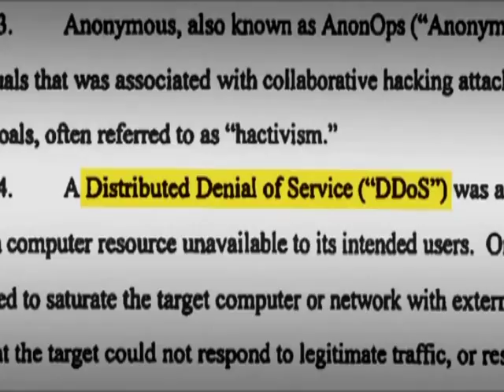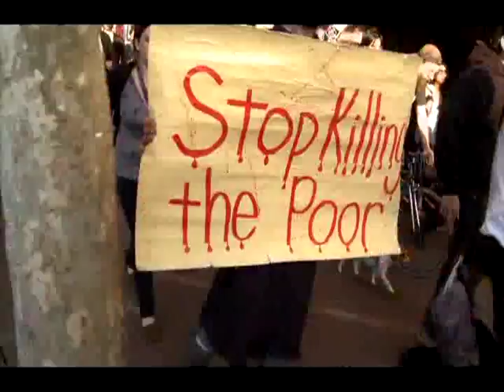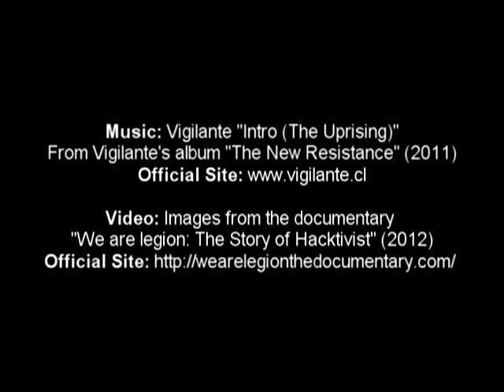ANONYMOUS & VIGILANTE / IT'S OUR TIME (Subtitles: English / Français / Español)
VIGILANTE SUPPORT ANONYMOUS WITH NEW SINGLE "IT'S OUR TIME" (Subtitles: English / Français / Español)

"When Internet activists are getting longer prison sentences than rapists you have to wonder what kind of world we're leaving for our kids" (Anonymous).

In a world where we see every day how goverments, banks and corporations strip away our privacy and freedoms in the name of greed, power and control; Ivan Muñoz (aka Vigilante) is stepping up and will release the single "It's our time" to raise funds for the members of the hacktivist group Anonymous facing prosecution.

All the money raised by this single will be donated to the Anonymous Solidarity Network that exists to provide legal, financial and moral support for activists facing prosecution for involvement, alleged or otherwise, in Anonymous actions.

Anonymous activism has emerged as a way to keep the balance between corrupt governments, ruthless corporations and the people. As consecuence of this many members like Jeremmy Hammond, Barrett Brown, Mercedes Haefer, Higinio Ochoa and many more face jail time for their efforts.

Ivan said: "It is in moments like this that we need to make a difference and show to our brothers and sisters they are not alone, that we need to stand together in solidarity and fight against this kind of injustice, to lead the way so more people rise up without fear, and we could find a way together to create a better world for us and our futures generations with more justice, more peace and more freedom."

The single "It's our time" will be released in the next months including several remixes from great artists and will be part of the new Vigilante's album "Turning Point".

"It's our time" will be available as a digital download.

Expect us.